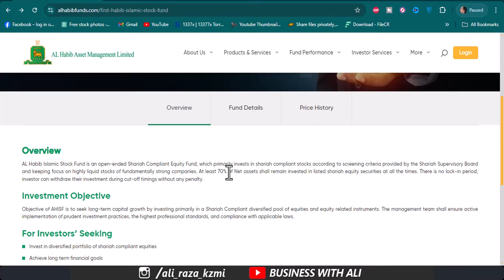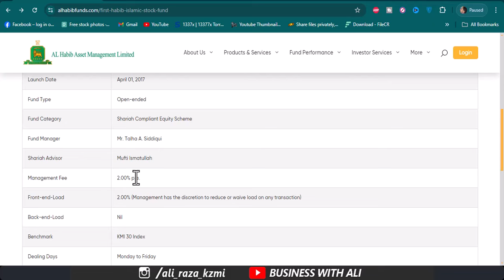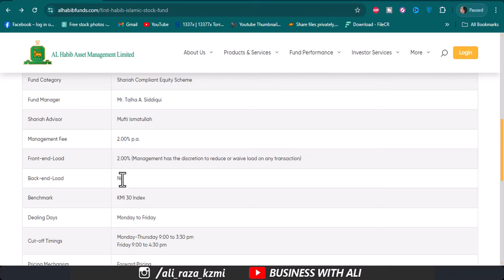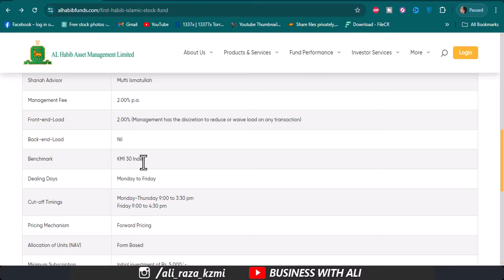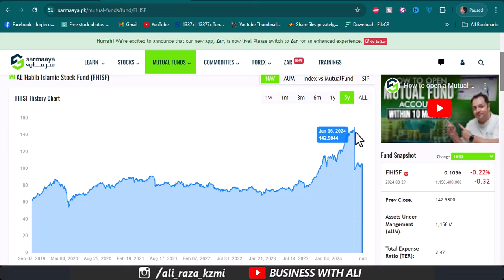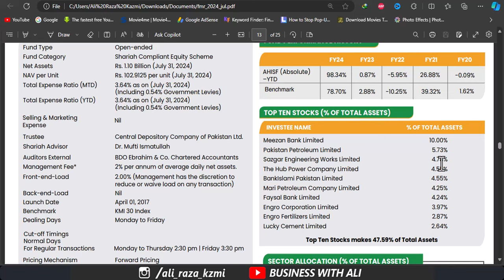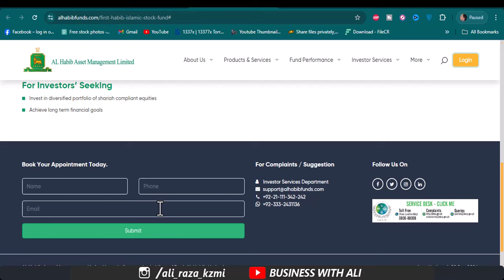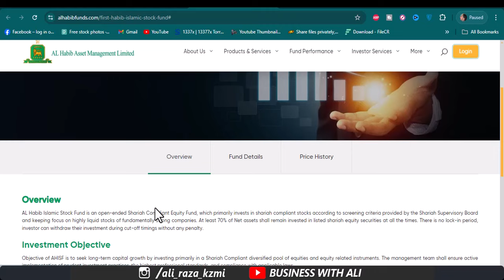AL Habib Islamic Stock Fund | Invest 100k in al Habib Islamic Stock Fund and Earn 98k Yearly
City 41
Elction Box
Business Chowk
Helan MTM Box
Q tech
Grow With Haider
Bank News